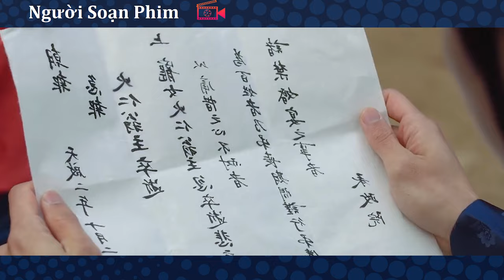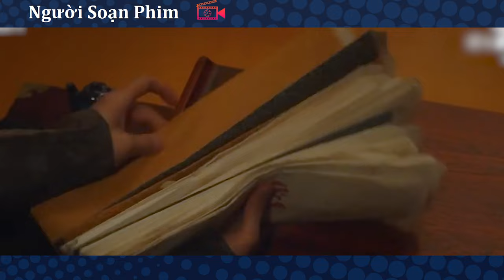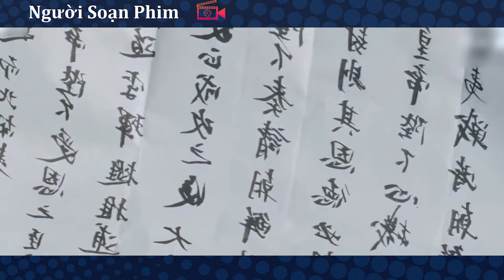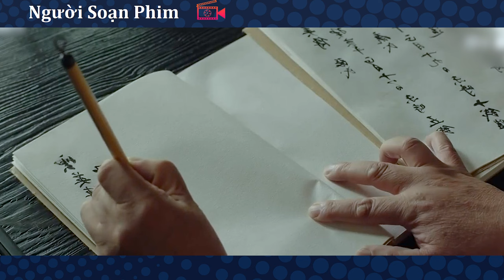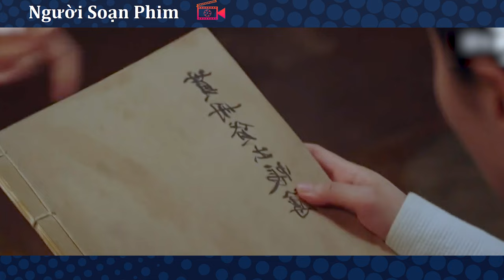Review Phim: Trộm Nhầm Công Chúa Bị Bỏ Rơi Vô Tình Có Luôn Vợ Đẹp | Full | Tóm Tắt Phim Hàn Hay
Hôm nay, chúng tôi sẽ tóm tắt bộ phim:

Người Soạn Phim là kênh youtube chia sẻ những video Tóm Tắt , Review những bộ phim hay nhất, phim lãng mạn , phim tình cảm , phim hành động , phim kinh dị .
Dưới đây là 1 số video hay của chúng tôi có thể bạn sẽ thích: